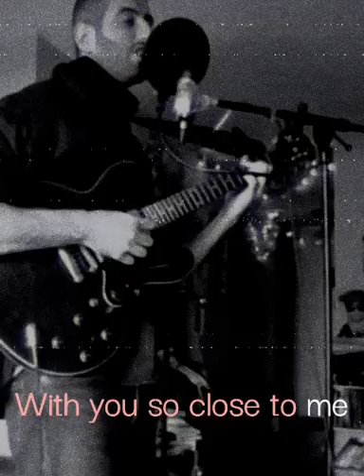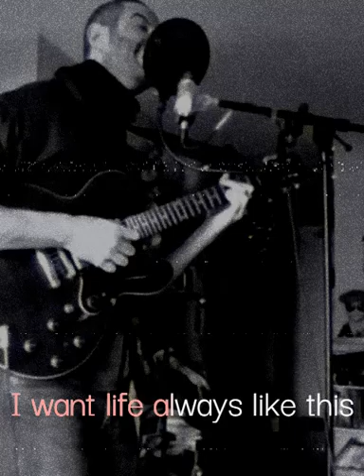Corcovado - Antonio Carlos Jobim (Cover by Marti Moreno)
Cover live 2021.